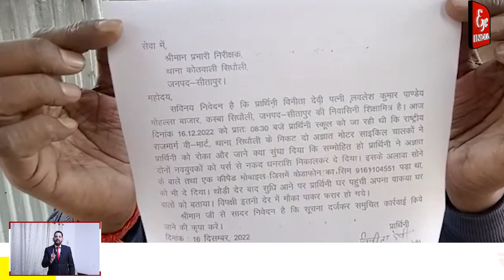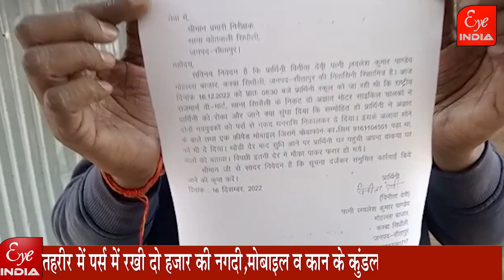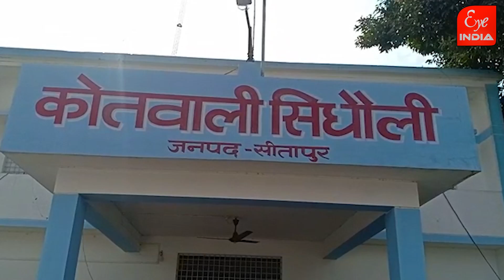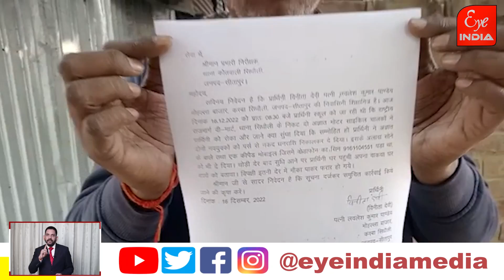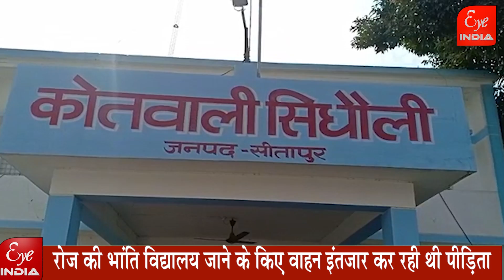Sitapur–महिला शिक्षामित्र को पहले लुटेरों ने किया सम्मोहित, फिर क्या किया?